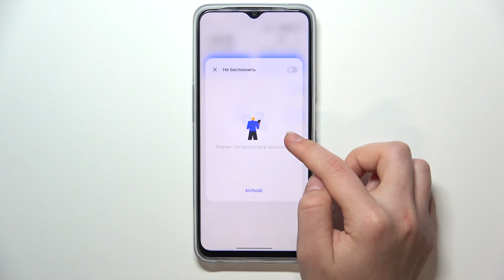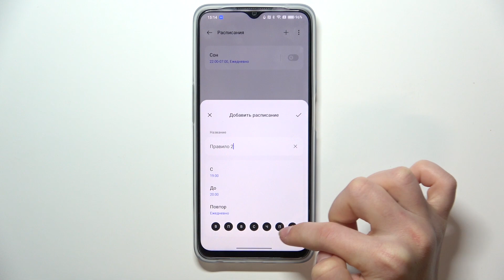Oppo A77s | Как включить или выключить режим не беспокоить на Oppo A77s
Сегодня мы покажем, как на устройстве Oppo A77s включить режим не беспокоить. Если вы хотите включить и настроить режим не беспокоить на Oppo A77s, то это видео для вас. В этом видео мы разберем, как на устройстве Oppo A77s включить режим не беспокоить и какие параметры в нем имеются.

Как включить режим не беспокоить на Oppo A77s? Как настроить режим не беспокоить на Oppo A77s? Как отключить уведомления в режиме не бемпокоить на Oppo A77s?